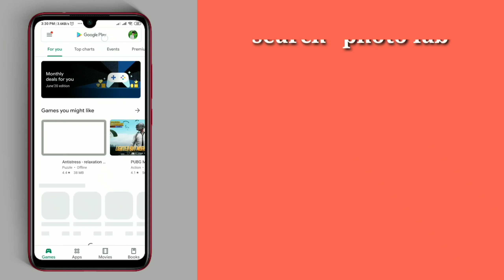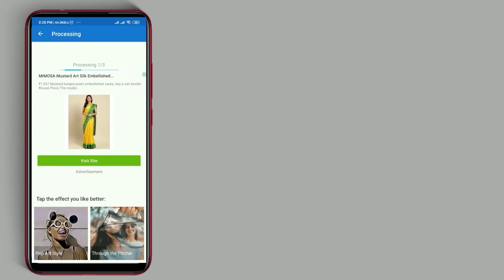Social media viral cartoon photo editing|| instagram cartoon photo editing ||facebook cartoon photo🔥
Welcome to my channel "YOUTH SMARTANS" I created this channel for that friend who want to know about android tips and tricks, online tricks,social media tricks,kinemaster tutorial,picsart tutorial,avee players edit,video editing,animation editing.

*Note:- All the images/picture shown in the video belongs to the respected owners and not to me, i am not the owner showed in video...

Back ground music
Track: PatrickReza - Choices [NCS Releasel